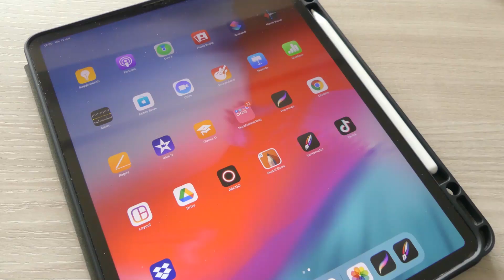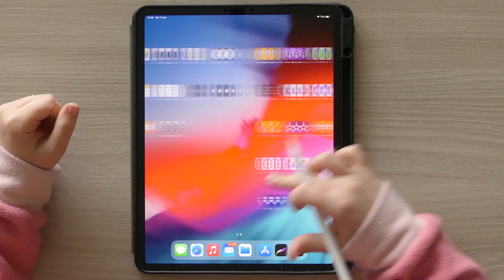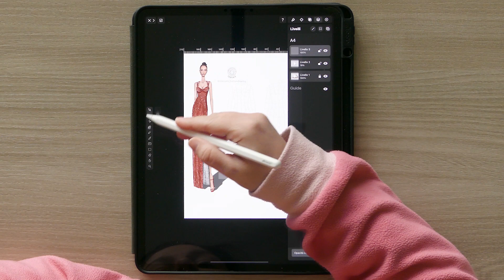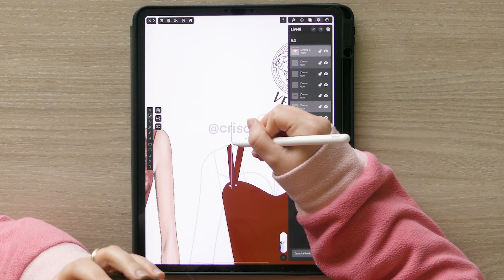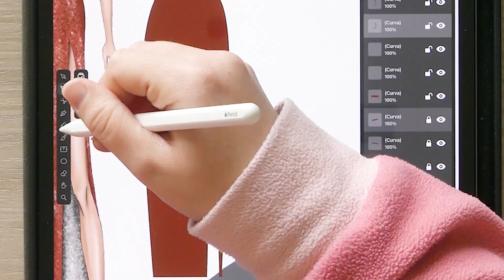Vectornator- the best free vector app! Create a fashion template- Fashion illustration-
This is the best free vector app! Vectornator is the perfect alternative to Adobe Illustrator. With this vector software we can create fashion illustrations, fashion templates, logos and any type of illustration at no cost!